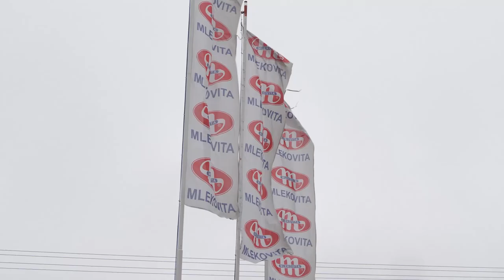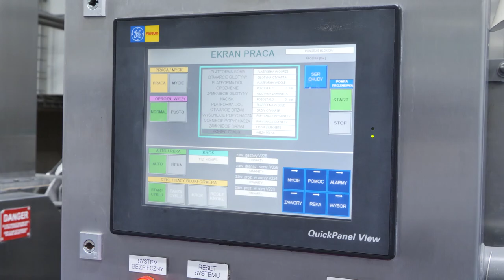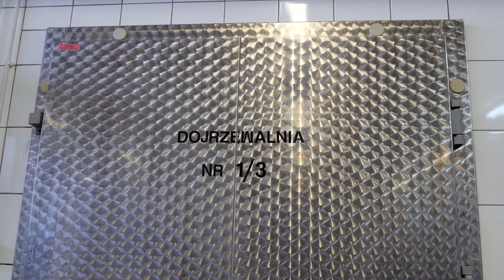Produkcja sera cheddar- Mlekovita Baranowo